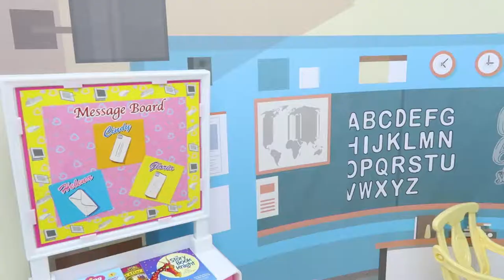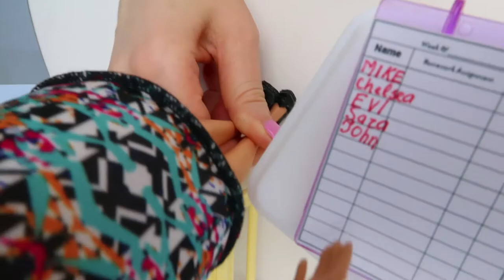Barbie Doll Have fun for children toys playground happy songs